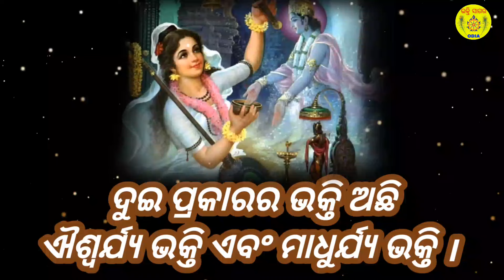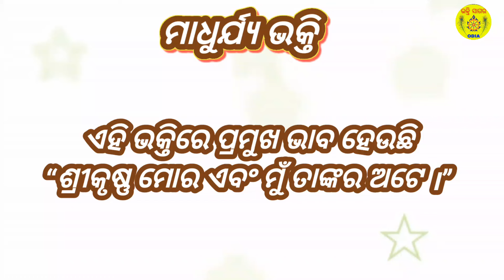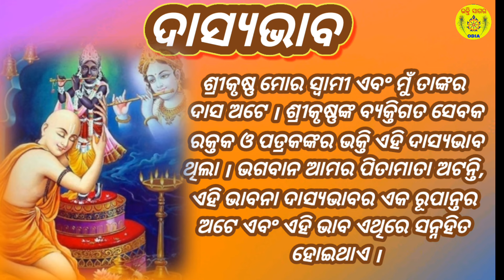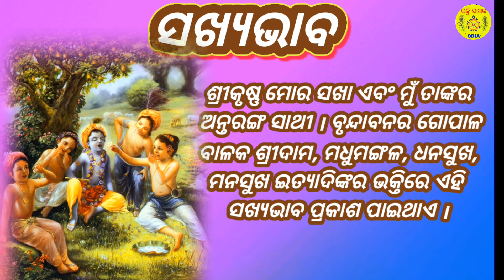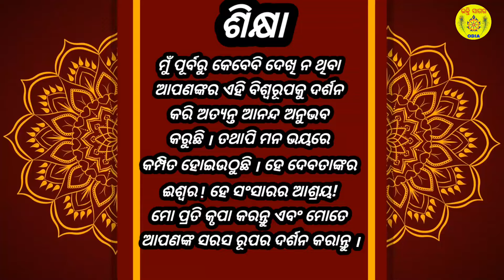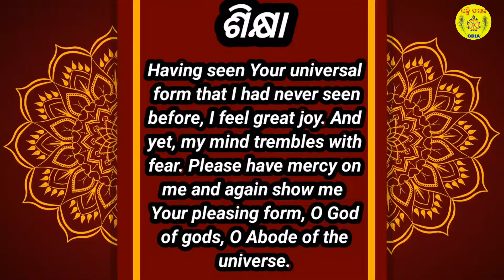Bhagavad Gita Chapter 11 Shloka 45 (I am both gladdened & frightened)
ମୁଁ ପୂର୍ବରୁ କେବେବି ଦେଖି ନ ଥିବା ଆପଣଙ୍କର ଏହି ବିଶ୍ୱରୂପକୁ ଦର୍ଶନ କରି ଅତ୍ୟନ୍ତ ଆନନ୍ଦ ଅନୁଭବ କରୁଛି । ତଥାପି ମନ ଭୟରେ କମ୍ପିତ ହୋଇଉଠୁଛି । ହେ ଦେବତାଙ୍କର ଈଶ୍ୱର ! ହେ ସଂସାରର ଆଶ୍ରୟ! ମୋ ପ୍ରତି କୃପା କରନ୍ତୁ ଏବଂ ମୋତେ ଆପଣଙ୍କ ସରସ ରୂପର ଦର୍ଶନ କରାନ୍ତୁ ।
Having seen Your universal form that I had never seen before, I feel great joy. And yet, my mind trembles with fear. Please have mercy on me and again show me Your pleasing form, O God of gods, O Abode of the universe.